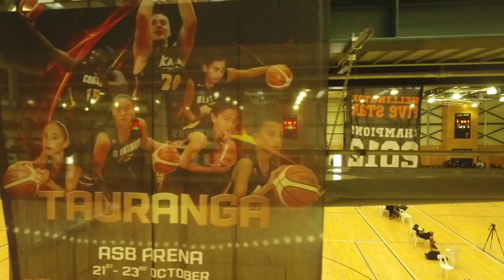HoopNation Wrap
Produced by Dalaye Media Limited
Camera, Drone, Sound & Edit - Roy Taoho